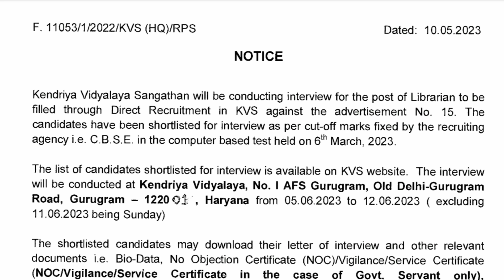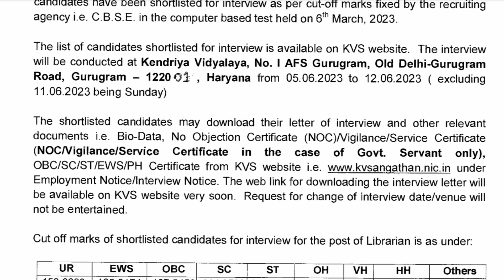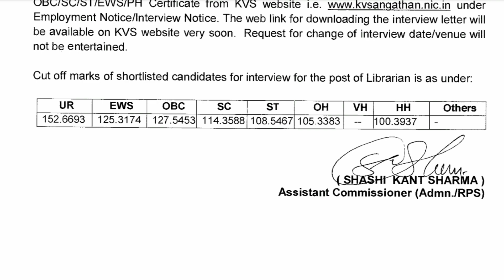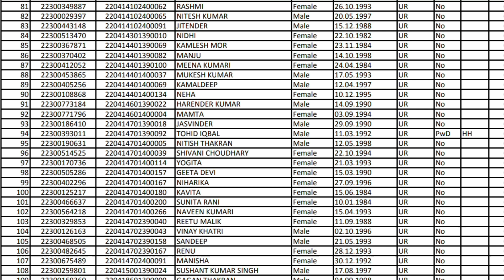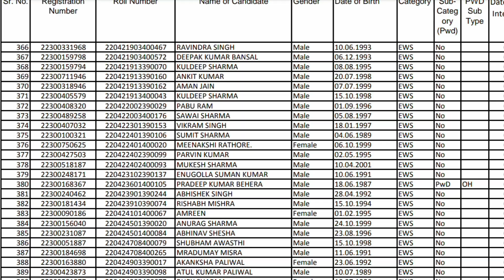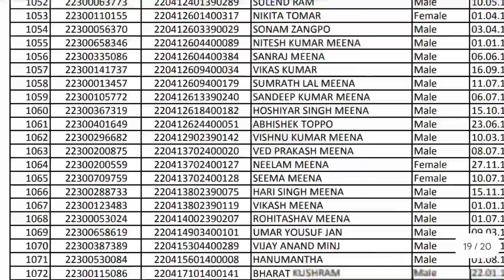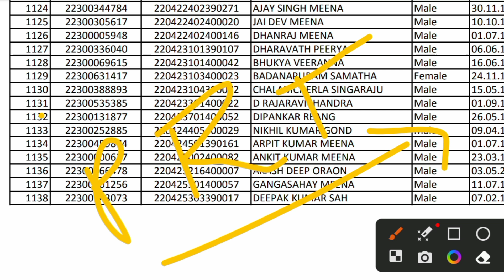KVS RESULT जारी/ LIBRARIAN POST KVS DECLARE/ KVS PRT RESULT कब/KVS PRT CUT OFF क्या/RAHUL SISODIYA/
hello Friends is video m kvs librarian ka result ke bre m btaya gya h
kvs librarian result
kvs interview cut off
kvs interview